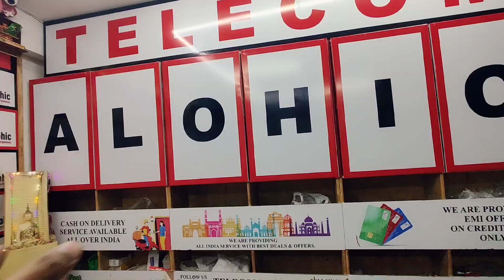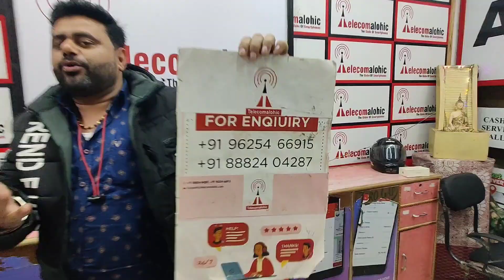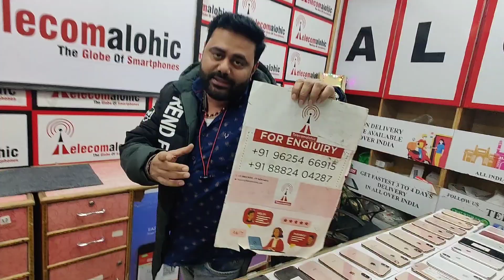Cheapest iPhone🔥| Premium Collection😎|COD AVAILABLE 😍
Keep supporting
Keep loving

Any More Information Please Call
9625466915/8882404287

Address Plot No 76 1st Floor Mangol Pur Kalan Pathar Market
Near Tula Ram Public School Gali No.5 New Delhi 110085

GO TO THE WEBSITE CHECKOUT & ORDER
Google Play Store app
👇 download 👇
Google

Announcement WhatsApp
Group 1

Office location